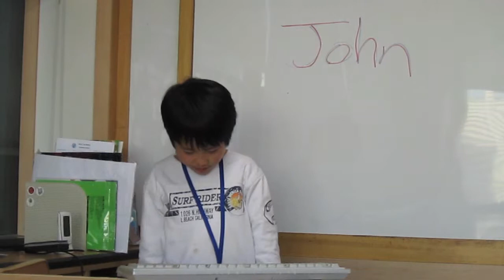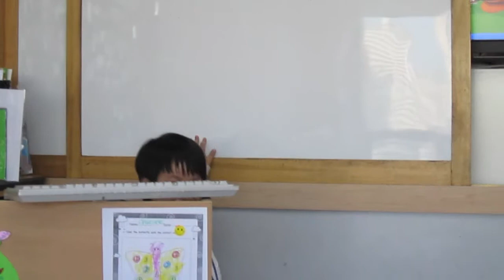John's Speech (My Grade 1 student in Bundang South Korea)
John chose to speak about his head as his choice for the most important part of his face, as it has the brain it it.